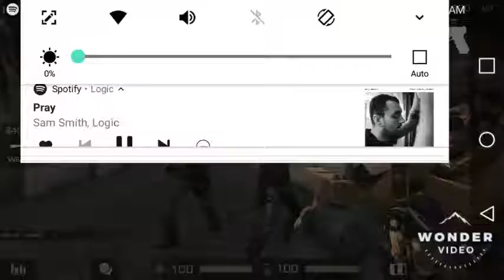Playing standoff 2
Standoff 2